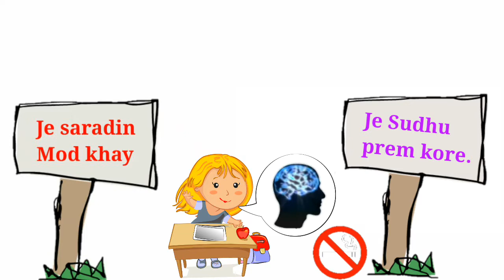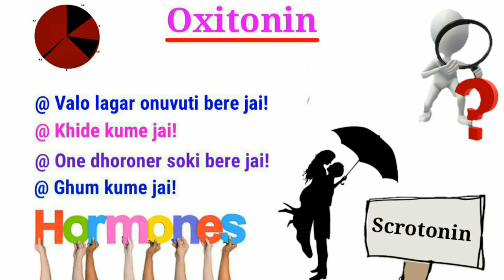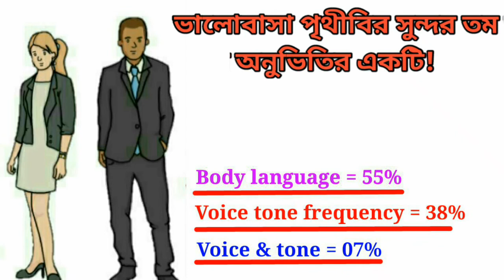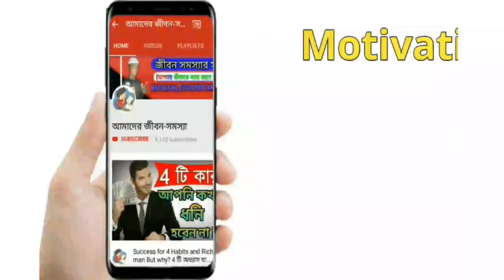The science of love or Scientific explanation of love. ভালোবাসার বৈজ্ঞানিক ব্যাখ্যা।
কিভাবে ভালবাসা হয়? ভালোবাসার বৈজ্ঞানিক ব্যাখ্যা। আচ্ছা বলুন তো? প্রেমে পড়লে মন অস্থির লাগে কেন? ঘুম কমে যাই কেন? খিদে কমে যাই কেন? সুধু তাই নয় পেমে পড়লে মনের শক্তিও বেড়ে যাই। কিন্তু কেন, সেটাই আজ বিজ্ঞান বলবে।

The science_of_love or Scientific explanation of love.

আমরা সবাই জীবনে কখনো না কখনো প্রেমে পড়েছি। স্কুল/কলেজে, আফিস/আদালতে, কিনবা Online ভিত্তিক Social মিডিয়া তে। কিন্তু কি এই প্রেম মানে! প্রেম ভালবাসা কি? প্রেম ভালবাসা কি ভাবে হয়? এটা কি এক ধরনের অনুভুতি না কি হরমনের খেলা।

আমাদের প্রেমে পড়ানোর জন্য সব থেকে জরুরি কি। সুন্দর চেহারা, টাকা, পয়সা, ওয়ালা ঘরের মেয়ে না কি আমরা এমনিতে যে কারো প্রেমে পড়ে যাই। না কি এগুলো সব হরমনের খেলর। মনব দেমর রয়েছে অসংখ্য ধরনর হরমন। মুলত এই হরমনের প্রভাবেই মানুষ যে কোন কিছুতে অভ্যস্ত হয়। বিজ্ঞান জানাই, এক জন মানুষের প্রেমে পড়ানোর জন্য বিভিন্ন হরমন খরন হতে দেখা যাই।

আমরা যখন কাউকে ভালবাসি তখন আমাদের সবসময় তার কথা ভাবতে ইচ্ছে করে। তার প্রতি তৈরি হয় এক ধরনের অবসেশন। দেখা গেছে প্রেমে পড়া মানুষের সেরােটোনিন এর মাত্রা কমে যায়। যেমনটা হয় অবসেসিভ কম্পালসিভ ডিজরডার এর মানুশের ক্ষেত্রে।
এছাড়া ফেরমােন ও প্রেমে পড়ায় ভূমিকা রাখে। ফেরমােন হল । একধরনের হরমােন যা মানুষে এবং বিভিন্ন প্রাণীতে নিঃসৃত হয়ে বিপরীত লিংগের প্রাণীকে আকৃষ্ট করতে ভূমিকা রাখে । ফেরমােন থাকে ঘাম , চোখের জল এসবে।

এতসব বলার পরেও একথা নিশ্চিত ভাবে বলা হয়ত সম্ভব হবে না যে প্রেম বা ভালােবাসা শুধুমাত্র হরমােনের খারি। আচ্ছা বলুন্ত প্রেমে পরতে কত সময় লাগে? উত্র জানা থাকলে দয়াকরে কমেন্ট করে আমাদের কে জানান। কাউকে ভালবাসার ক্ষেত্রে তার বডিল্যাঙ্গোয়েজ ৫৫ % ভূমিকা রাখে।  ৩৮ % ভূমিকা রাখে ভয়েসের টোন আর। ফ্ৰিকয়েন্সির পরিবর্তন । আর ৭ % ভূমিকা থাকে বিভিন্ন কথা আর শব্দ বলার ক্ষেত্রে।

ভিডিওটি ভাল লেগে থাকলে লাইক করুন। কমেন্ট করে জানাতে পারেন ভিডিও টি কেমন হল।

আমাদের বানানো আগের ভিডিও টি? যেনে নিন সত্তিকারের ভালবাসা কাকে বলে? What is the true love bangla tips.